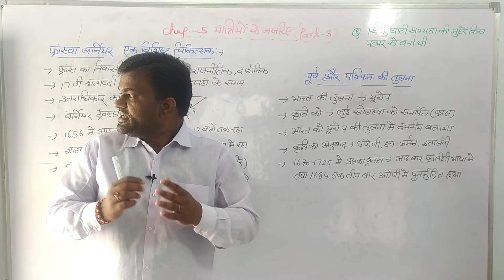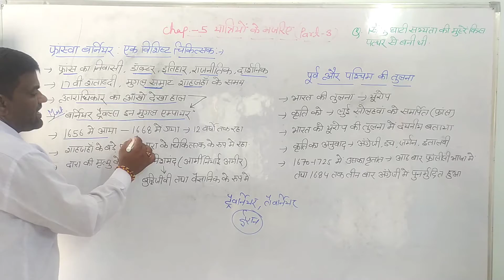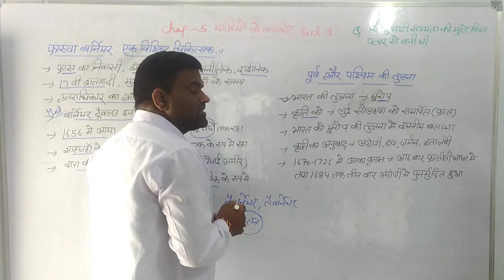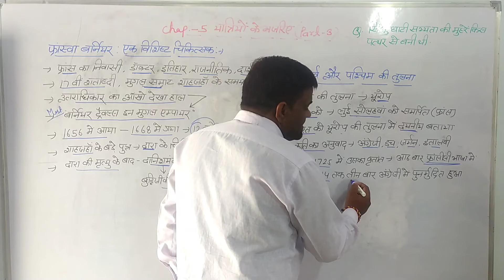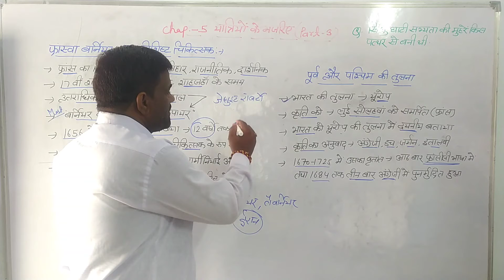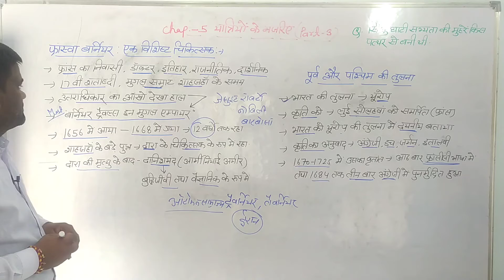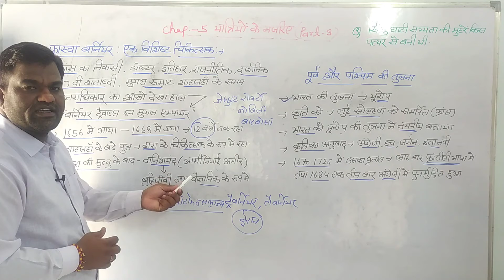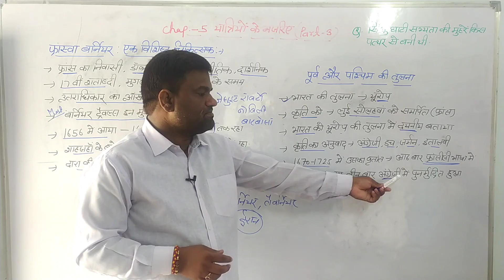कक्षा- 12 इतिहास पाठ- 5 यात्रियों के नजरिए || Class12 History Chapter-5 (part-3) || बर्नियर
इस वीडियो में कक्षा- 12 इतिहास पाठ- 5 यात्रियों के नजरिये के अन्तर्गत बर्नियर और उसकी पुस्तक  टै्वल्स इन मुगल एम्पायर के बारे में बताया गया है